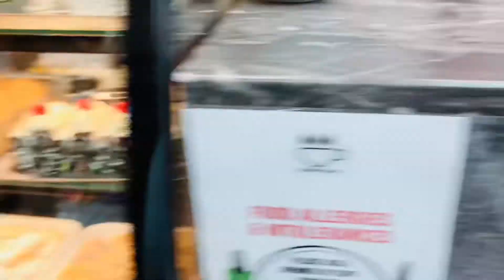গরম গরম ভাপা পিঠা// Coffee Palace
গরম গরম ভাপা পিঠা // Coffe Palace @AMADERGOLPOUK